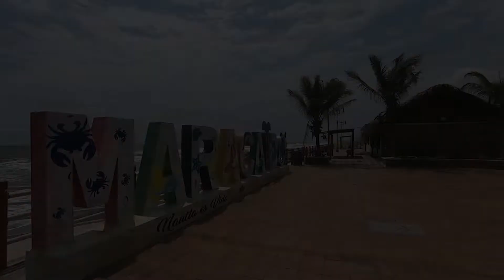Riviera Maracaibo FRACCIONAMIENTO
Te ofrecemos lotes de Inversión en una zona Turística😎🌴
TERRENOS DE MAR DE 20X30 superficie de  600 M2